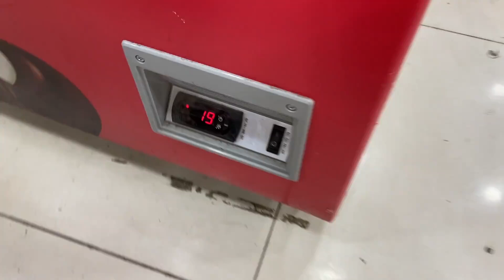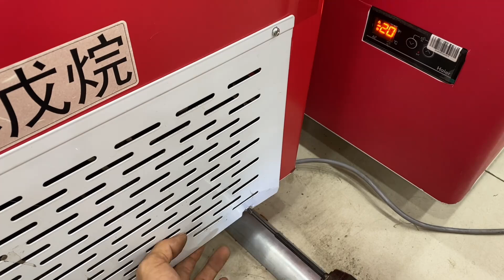冰柜不制冷，大部分都是这2个原因，只要拆开一看就知道